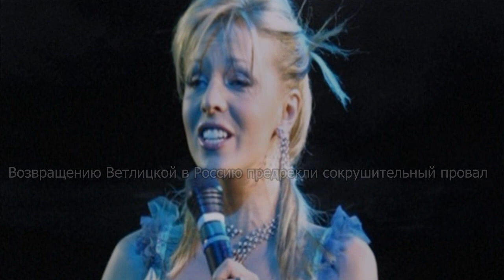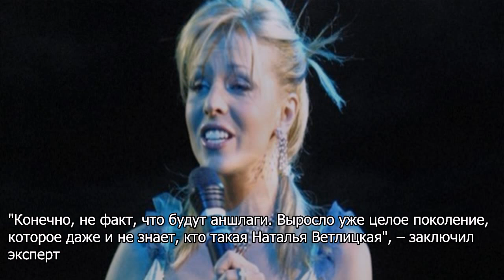Возвращению Ветлицкой в Россию предрекли сокрушительный провал